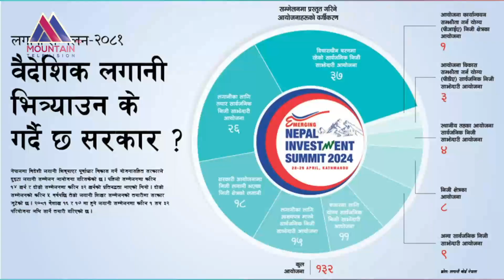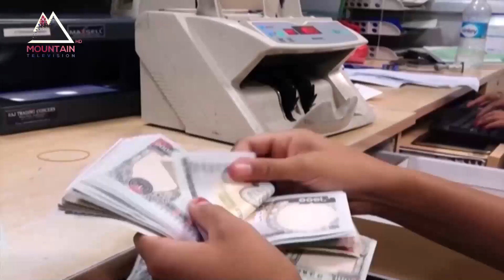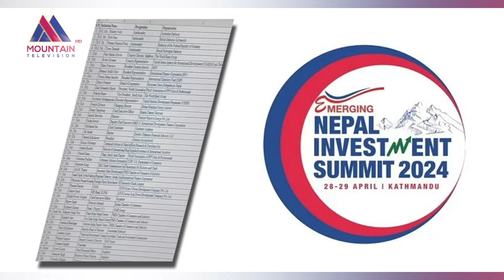सम्मेलन राष्ट्रिय मामिला बन्न सक्दा सरकार बाहेक अन्यलाई छैन सरोकार | Mountain Report